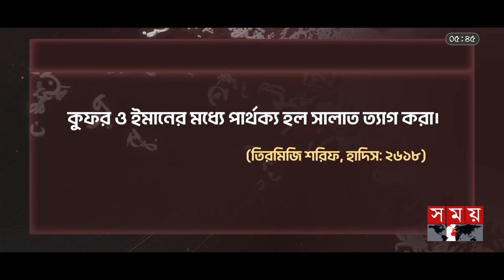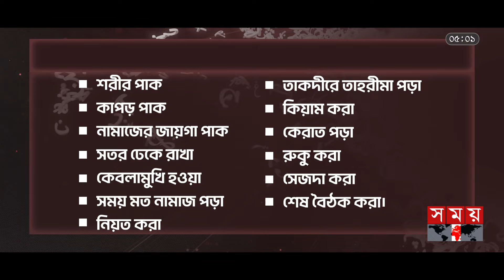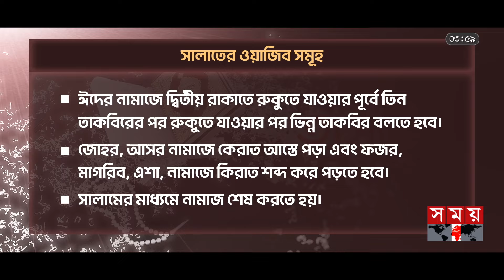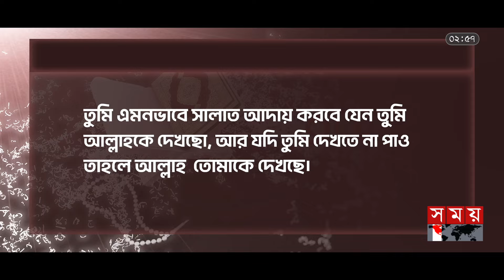সালাতে ভুল হলে যা করবেন | Tasauf | Salah | Islamic News | Somoy TV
{পর্ব-৬২}

Somoy TV: t.ly/Se1z
Somoy TV Bulletin: t.ly/iqIq
Somoy Entertainment: t.ly/3dWC
Somoy Sports: t.ly/iASp
SOMOY TV ISLAMIC: t.ly/zU6a

Somoynews.tv: t.ly/Y7ab
খেলার সময়: t.ly/xJ5H
সময়ের গল্প: t.ly/EW3M
এ সময়ের বাণিজ্য : t.ly/m3ir

Groups:
Somoy TV (Official)✅: t.ly/ajiO
Somoy Entertainment✅: t.ly/8CLh
Somoy Business✅: t.ly/4xaJ